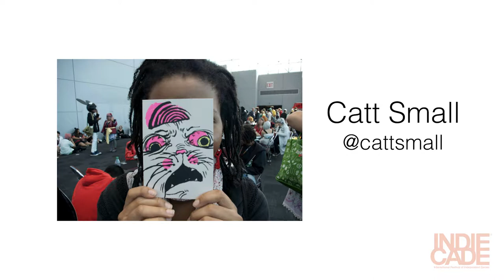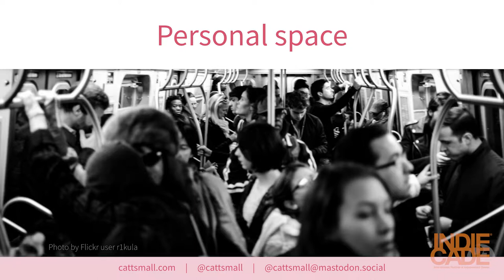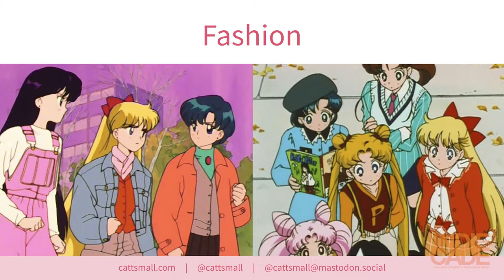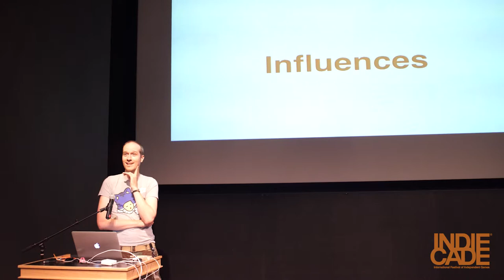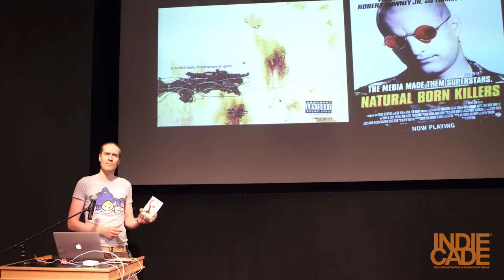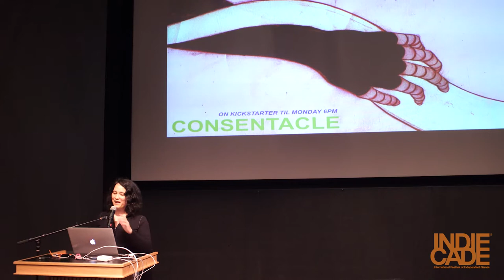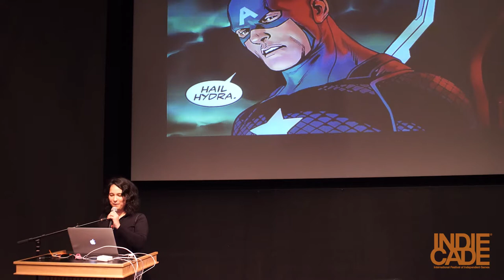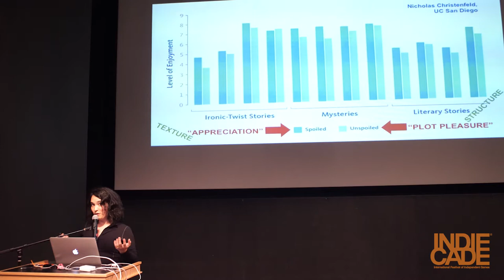IndieCade Festival 2017: Influences Panel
Influences Panel
Panelists: Catt Small, Jason Rohrer, & Naomi Clark
Moderator: Richard Lemarchand

A session NOT about games: join a group of finalists as they discuss their influences outside of games that have impacted and inspired their work and why.